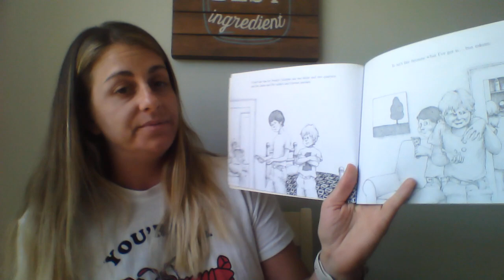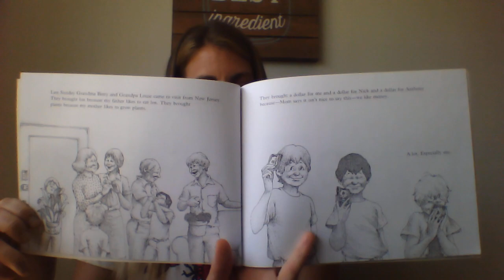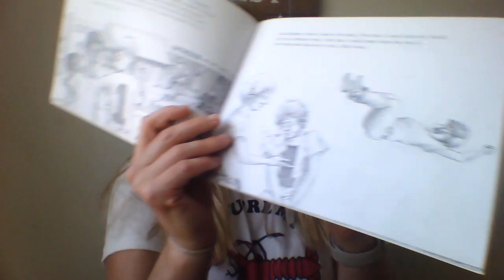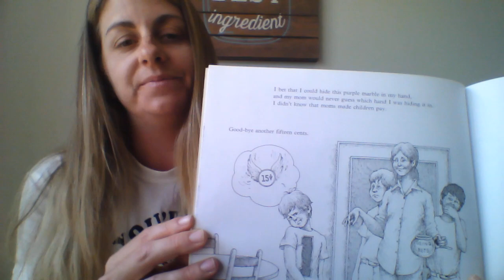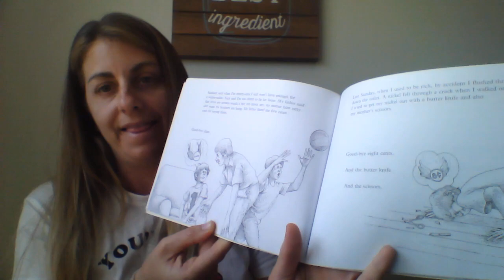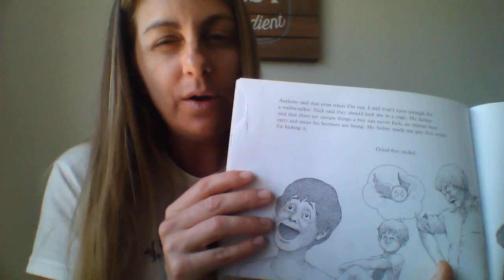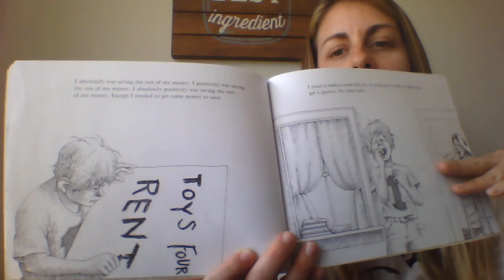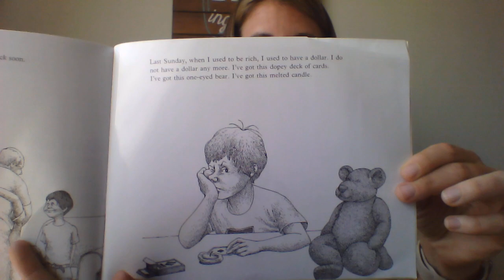Alexander, Who Used to be Rich Last Sunday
Listen to this read aloud about Alexander and how he so desperately wants to save money but just can't seem to make good choices with what he spends it on.